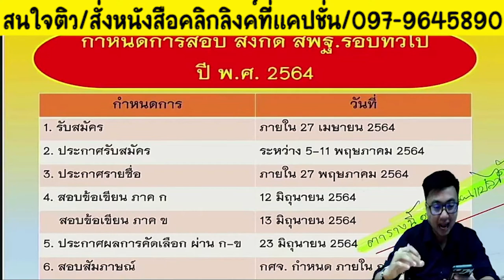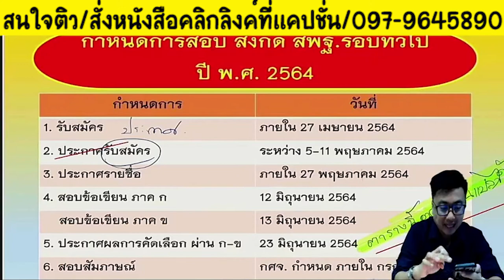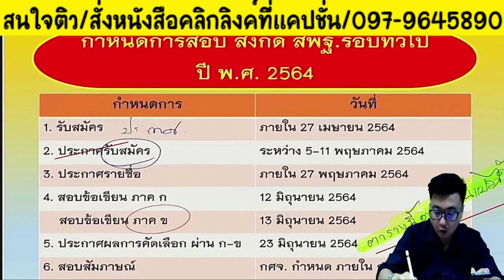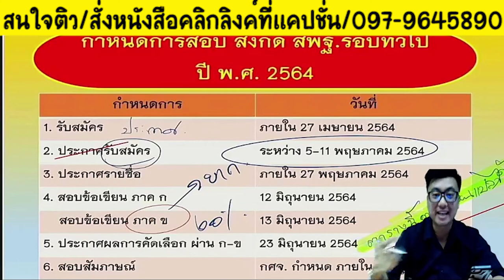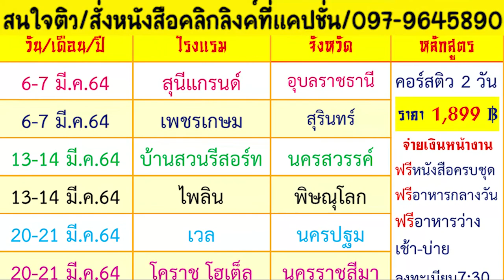📌ข่าสารสอบครู อปท. สพฐ. คนสอบครูต้องฟัง